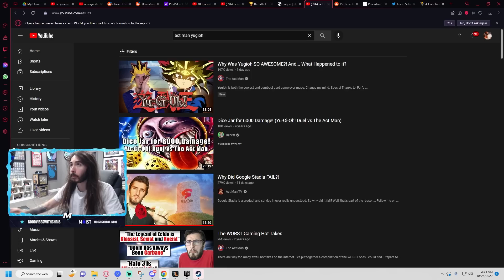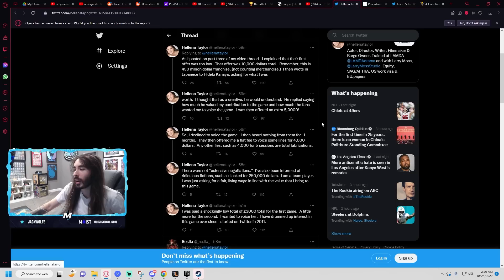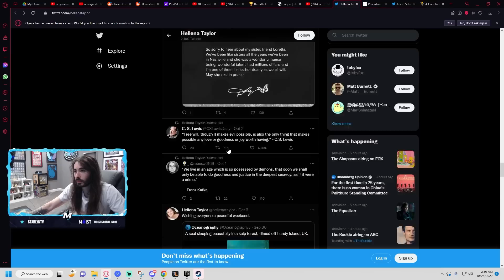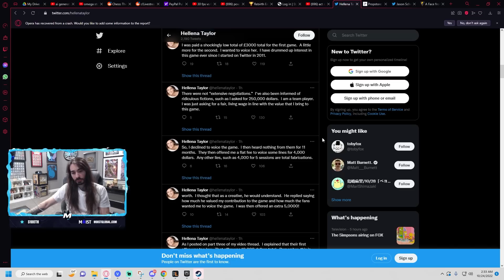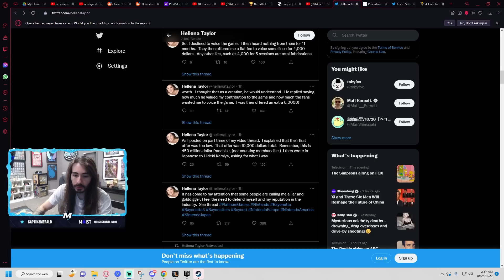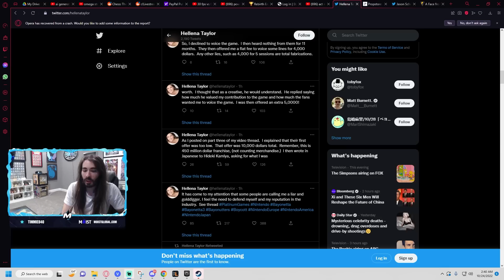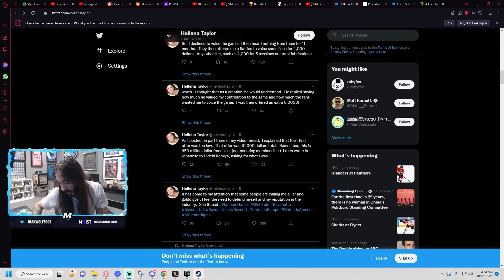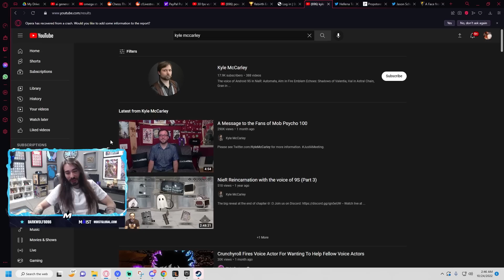Helena Taylor LIED About Bayonetta 3 Pay? | MoistCr1tikal Reacts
Voice actors are underpaid tho